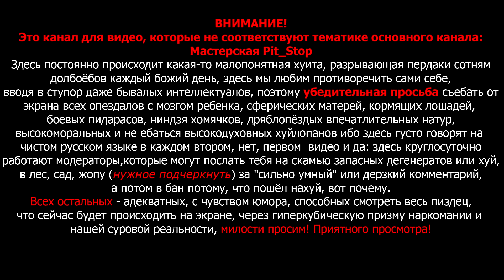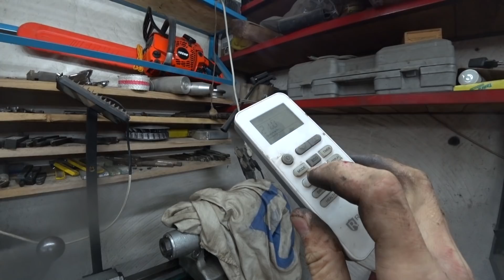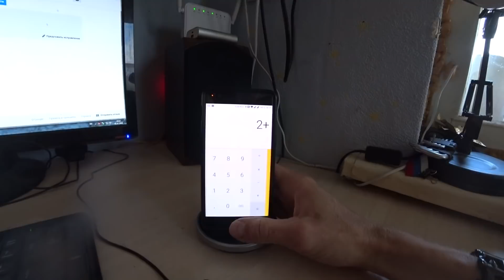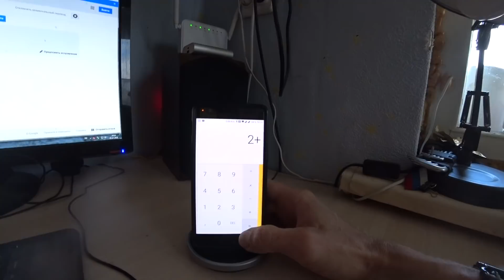Неудачное самоубийство Сашки, гаражный хлам и остросюжетный бложыг